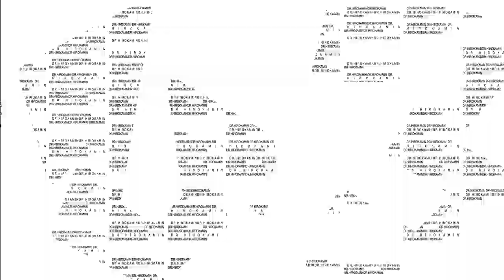【名湯】創業500年以上！伊香保温泉『千明仁泉亭』で、黄金の湯の秘密に迫る！！【冷え性】【快眠】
撮影協力：千明仁泉亭

「歯科界を今一度洗濯いたし申候」

どうも、ドクターひろかみん.です！
普段は「歯医者」、たまに「坂本龍馬」でチャレンジ企画！

なぜ私がこのような活動をしているのか？

歯科医師は、アメリカなど海外では憧れの職業ランキングで上位ですが、日本では下位に位置しています。

素晴らしい職業であるにも関わらず、次世代を担う若者に人気がないということに強い危機感を感じています。

歯科医師を「若者が憧れるカッコいい職業にする」ことを使命として、予防歯科の大切さを啓蒙していきます。

そして、歯医者を「嫌い、行きたくない場所」から、「好き、行きたくなる場所」へ変えていきたい！